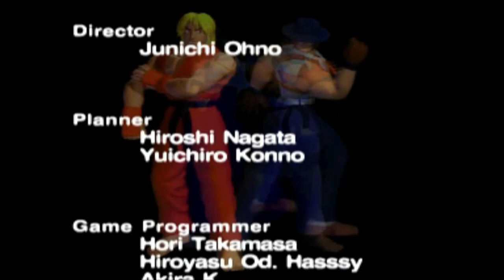Street Fighter EX Plus Alpha - Zangief arcade mode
Arcade mode for fun with the Red Cyclone, that is once again fighting to show off his might and worth as the greatest wrestler in the world! according to his SFEX background lore, he is deeply impressed with Darun Mister's strength, because it comes close to his strength!